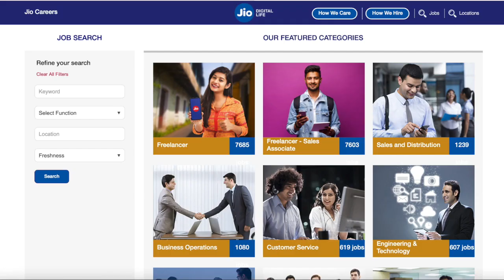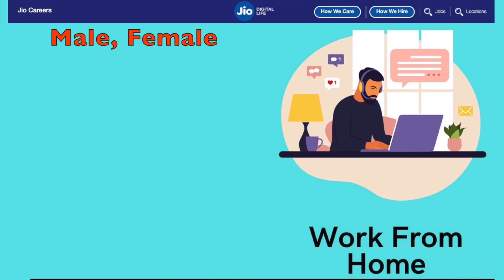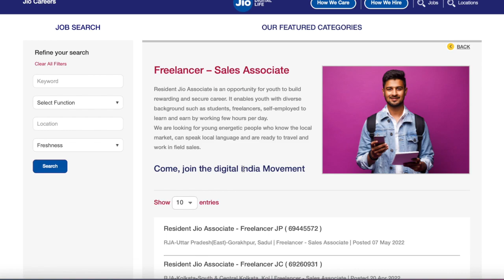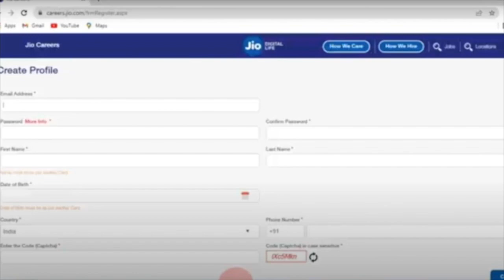Reliance Jio Recruitment 2022| Reliance Jio Work From Home Job| Reliance Job Vacancy 2022|भर्ती 2022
In This Video, I have discussed the latest job opportunity and Update and Vacancies in across India.for those candidates, Who want to do job Work From Home.

Topic Covers:-
Recruitment For 12TH PASS Students
Which job is good for work from home?
How can I earn money at home?
How can I get money without a job?
How do I get paid online?
How can I work and get paid from home?
How can I work from home with no experience?
How do I get a remote job?
What is the easiest online job?
How can a beginner make money?
How can I make money from home with no skills?
What jobs can I do without experience?
How can I make money from home without a degree?
Does Amazon pay you to work from home?

google, Google, income from google, how to earn from google, google analytics, Google analytics,